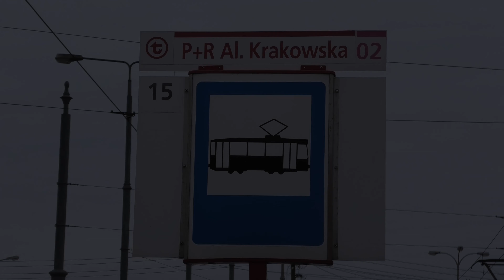Tramwaje Warszawa 2022 Linia 15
Trasa linii tramwajowej 15 Marymont-Potok -  P+R Aleja Krakowska w Warszawie.

Straßenbahnlinie 15 Marymont-Potok -  P+R Aleja Krakowska Warschau (Polen).

Tram line 15 route Marymont-Potok -  P+R Aleja Krakowska Warsaw (Poland).